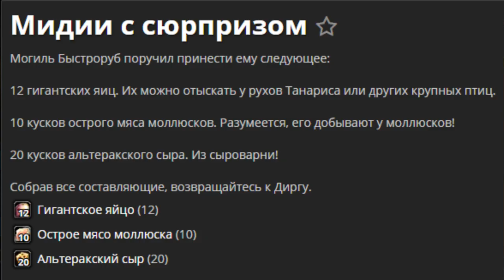Масштабный голдфарм в Classic